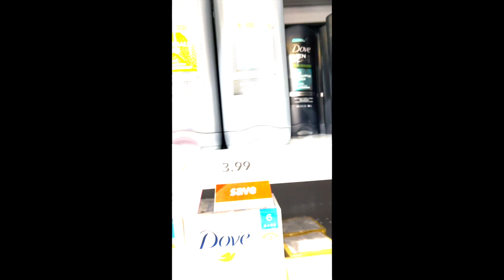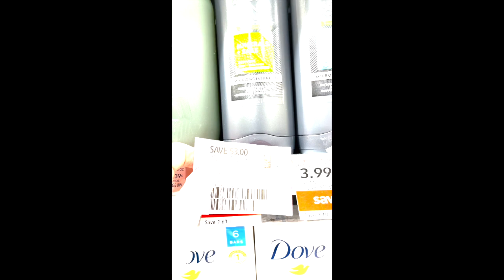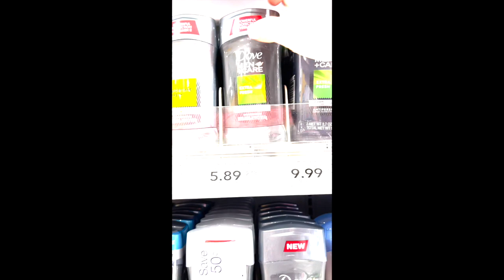Publix Freebies!! Quick Deals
Wal-Mart Publix Freebies!! Quick Deals